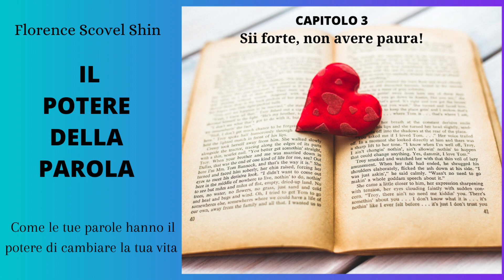Capitolo 3 : Sii forte, non avere paura ! Il Potere della parola, Florence Scovel Shinn .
Il Potere della parola. Come le tue parole hanno il potere di cambiare la tua vita, edito da Area51 publishing 2017.
Capitolo 3 : Sii forte, non avere paura !Florence Scovel Shinn è stata una scrittrice e insegnante del movimento del Nuovo Pensiero alla fine del XIX e all'inizio del XX secolo. È famosa per i suoi scritti incentrati sulla spiritualità, l'autostima e la guarigione attraverso l'uso delle parole e del pensiero positivo. Molti dei suoi insegnamenti si basano sul concetto che le parole hanno un potere creativo e che possiamo cambiare la nostra realtà attraverso l'uso consapevole delle parole e dei pensieri.

Per acquistare il libro

Clicca qui 👉👉👉  @lavocediDoeia      per iscriverti e iniziare il tuo viaggio. Non vediamo l'ora di darti il benvenuto e la benvenuta nella nostra comunità.

Ti aspettiamo.

Con entusiasmo e Gratitudine,
Doeia